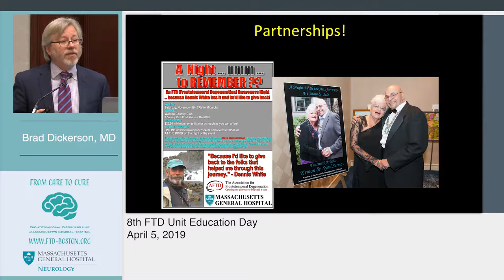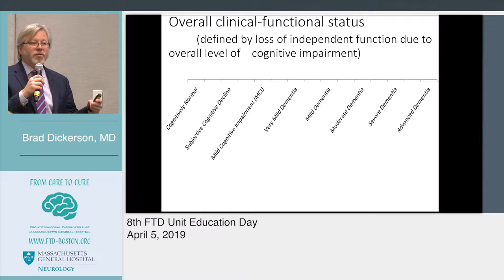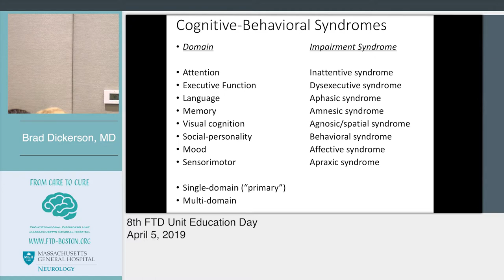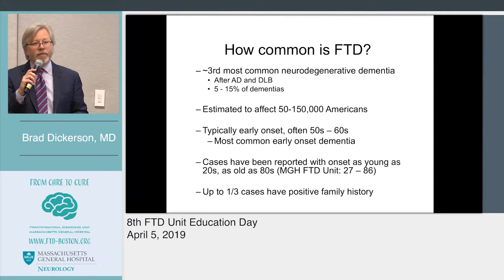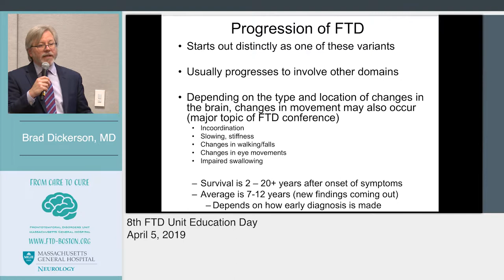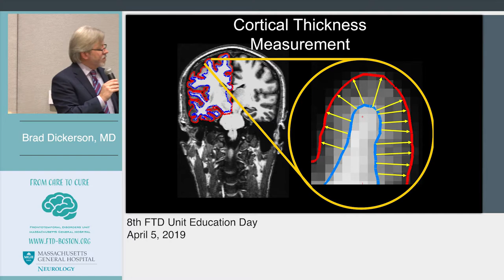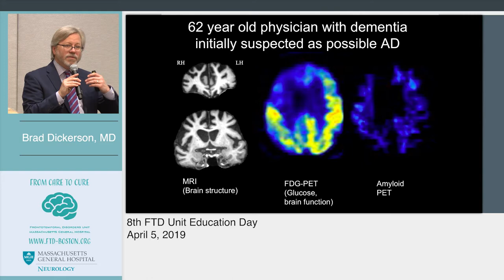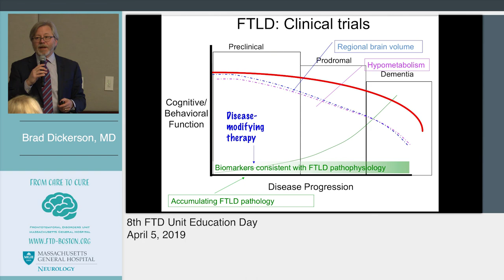Brad Dickerson 4 2019